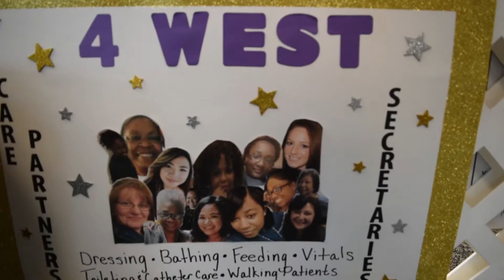Support Staff Event 2017